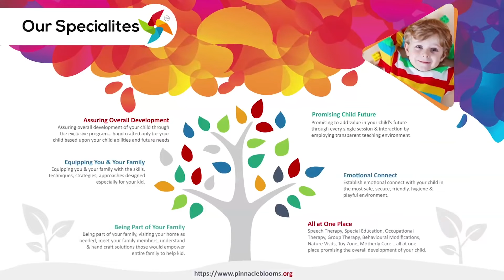Wooden Lace | Pinnacle Blooms Network - #1 Autism Therapy Centres Network